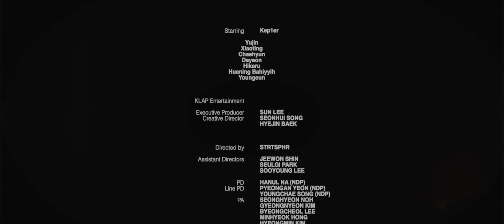Kep1er (케플러) - l New Connection [4K HDR]